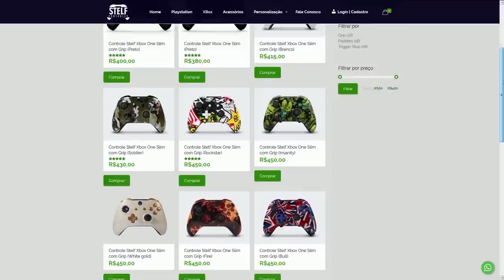FORTNITE - PARQUE AQUÁTICO LOCAL, CUBO CANCELADO e MONSTROS VOLTAM?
Fala gurizada, nesse vídeo comento sobre cubo alienígena não lançado no Fortnite, parque aquático no mapa concept, monstros do cubo e mais. Espero que gostem :)

Programa para editar: Adobe Premiere